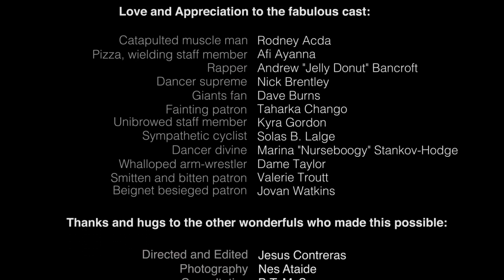Intimidating - Planet Fitness Parody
This is a parody song in response to Planet Fitness's bizarre policies. Gym staff told Tiffany Austin she was "intimidating members with [her] toned physique." Isn't getting toned the whole point of going to the gym? Hmmmm...